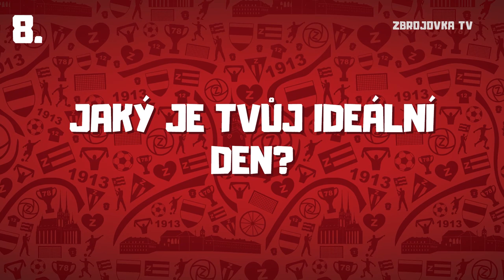Páteční jedenáctka s Peterem Štepanovským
S pátkem tu je další díl Páteční jedenáctky! Třináctý v pořadí přišel na řadu Peter Štepanovský.